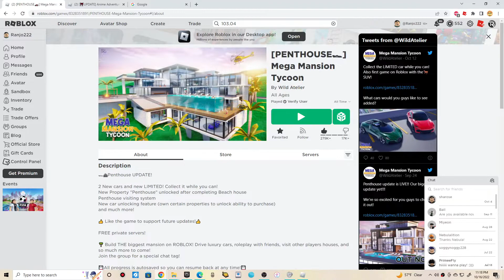Roblox Mega Mansion Tycoon (Part 6) Finishing up Mega Mansion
It's not over yet. I still got to do 2 more Mansions in the game.